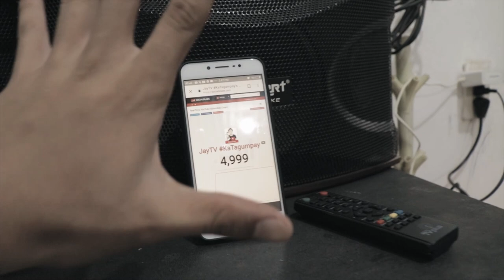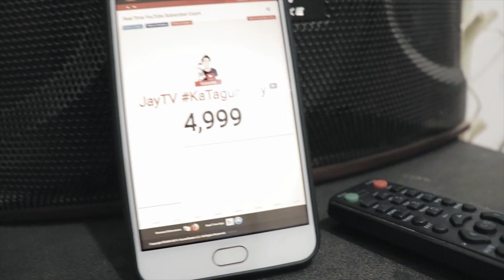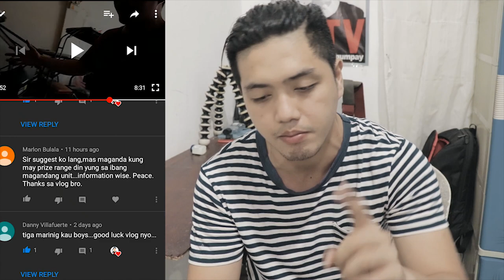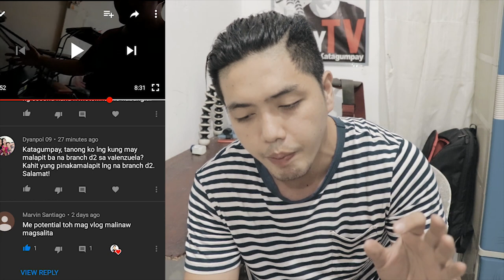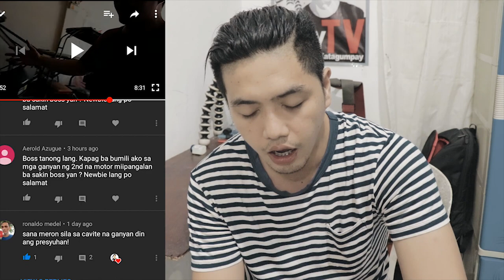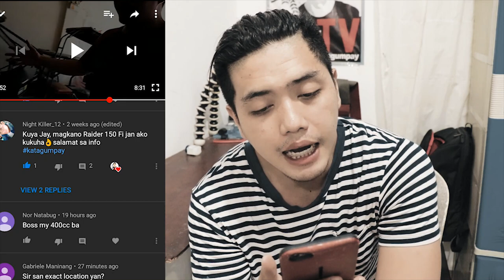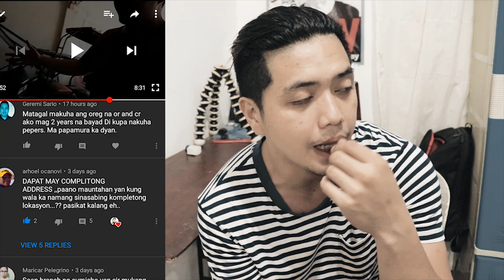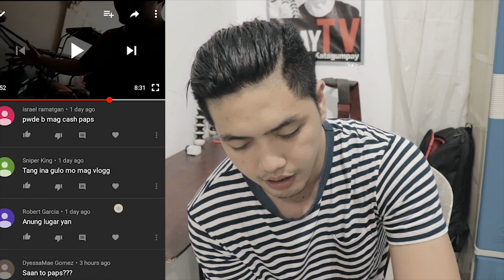READING/ANSWERING HARSH COMMENTS I SUMISHO MGA MURANG MOTOR PART 2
Panibagong yugto nanaman ng ating buhay mga tol, mga HARSH COMMENTS na masasakit dito sa SUMISHO MOTORVLOG ko pero hindi tayo titigil sa paggawa ng mabuti. maraming maraming salamat mga katagumpay!

Kapag may Suggestion kayo comment lang kayo sa baba. gagawan nating ng paraan para mag TAGUMPAY kayo! lets go!

paano pumunta sa SUMISHO:

Mula sa CABUYAO BAYAN - SAKAY KALANG NG TRICYLCLE tol sabihin mo papunta sa SUSMISHO MOTOR SHOP brgy. sala cabuyao laguna.. Ayos na ayos na yon! oryt!

May gusto kabang ipagawa saakin KATAGUMPAY? Pwede mo akong i-PM OR i -message dito :) FACEBOOK